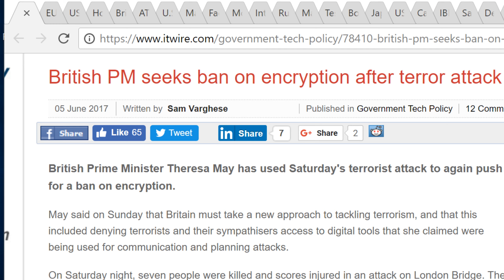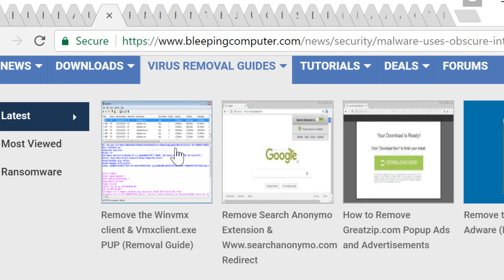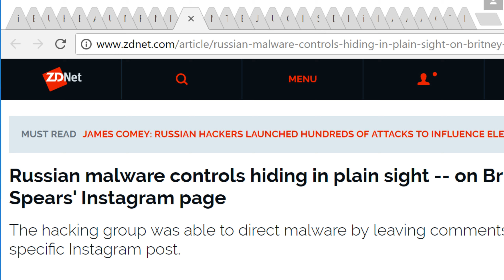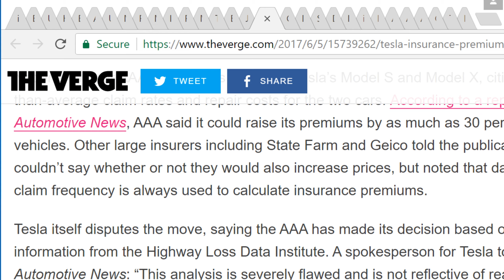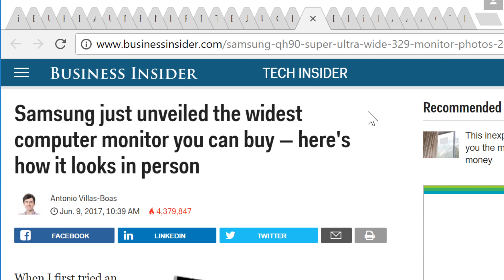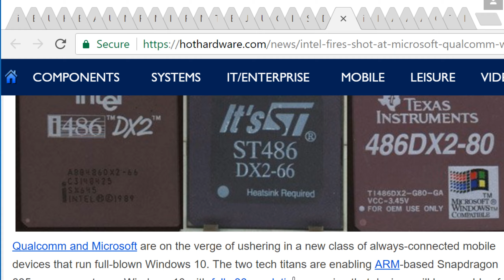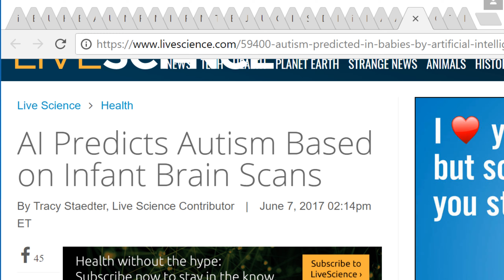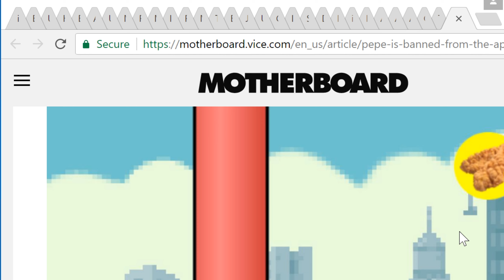Level1 News June 12th 2017: Millennials Love Esports, Remember 'The Wizard'?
0:34 - British PM seeks ban on encryption after terror attack
1:57 - EU seeks to expedite police requests for data from tech firms
3:21 - US spy chief won't disclose how many Americans are under surveillance
4:36 - How a few yellow dots burned the Intercept’s NSA leaker
7:13 - British police use facial recognition tech to arrest a man
8:16 - AT&T and DirecTV face thousands of complaints linked to overcharging, promotions
9:59 - U.S. Supreme Court to settle major cellphone privacy case
10:57 - Malware Uses Obscure Intel CPU Feature to Steal Data and Avoid Firewalls
12:59 - Drone crash knocks out power to 1,600 in Mountain View
14:37 - Internet cameras have hard-coded password that can’t be changed
16:39 - Russian malware controls hiding in plain sight -- on Britney Spears' Instagram page
19:17 - Malware Uses Router LEDs to Steal Data From Secure Networks
20:37 - Tesla plans to disconnect ‘almost all’ Superchargers from the grid and go solar+battery, says Elon Musk
22:10 - Boeing studies planes without pilots, plans experiments next year
23:25 - Japan to launch self-navigating cargo ships 'by 2025'
24:21 - US insurer hikes Tesla premiums due to 'higher-than-average' claim rates
25:51 - Cable TV “failing” as a business, cable industry lobbyist says
30:25 - Want a smarter phone? IBM and Samsung bring you: Nanosheets!
31:47 - Samsung just unveiled the widest computer monitor you can buy — here's how it looks in person
35:08 - Der8auer overclocks new skylake parts
38:00 - Intel Fires Warning Shot At Qualcomm And Microsoft Over Windows 10 ARM Emulation In X86 Birthday Blog Post
41:08 - iMac Intel 21.5" Retina 4K Display 2017 Teardown
42:11 - Videocardz Engineering Sample Update
44:07 - Are you lying about your identity? Artificial intelligence can tell by how you use your mouse
45:40 - Artificial intelligence can now predict suicide with remarkable accuracy
47:50 - AI Predicts Autism Based on Infant Brain Scans
49:50 - GameStop confirms extensive credit card data breach
50:50 - Traditional sports have an esports problem
52:27 - Pepe Is Banned From the Apple App Store